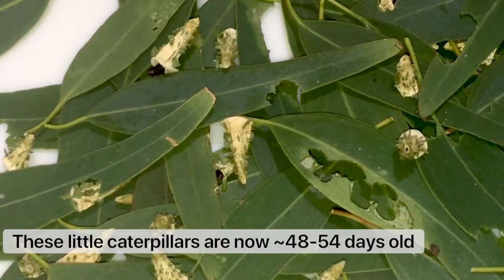Hyalarcta nigrescens - Wiggly Little Witches’ Hats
My Hyalarcta nigrescens (Ribbed Case Moth) caterpillars are now 48-54 days old. Most of them are now in their 2nd instar, meaning that they’ve moulted and increased in size. The caterpillar markings are starting to develop with the head now lighter than the rest of the body. The average case length is around 11.8mm and the cases are starting to show the distinctive ridges that run lengthwise along the case, giving it a “ribbed” appearance, hence the common name “Ribbed Case Moth). At this point I’ve got 68 little caterpillars, down from the ~80 that first emerged. They’ve been quite active and I love watching these wiggly little witches’ hats as they move around.

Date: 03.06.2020